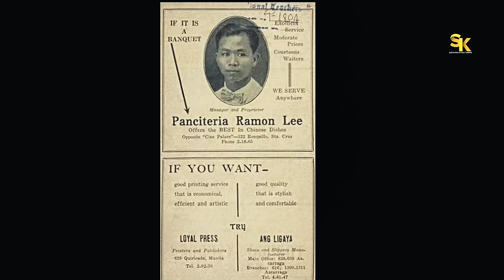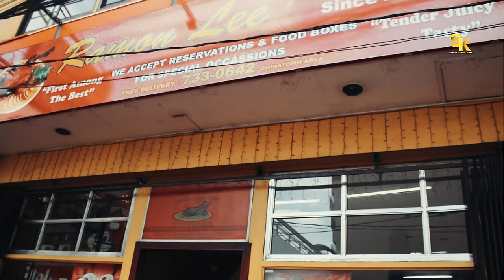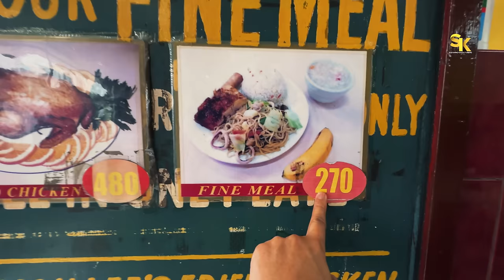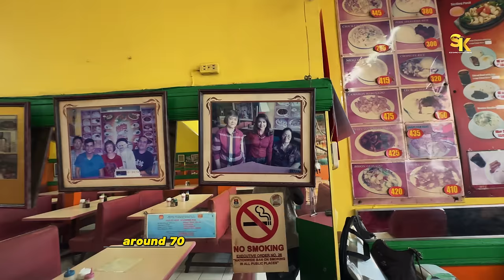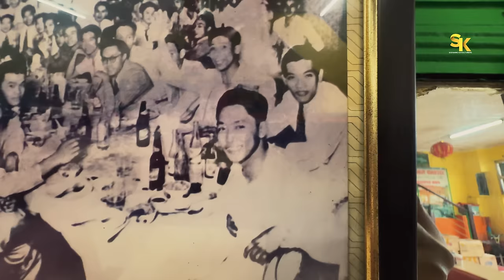RAMON LEE'S PANCITERIA, ANG TOTOONG LASA NG FRIED CHICKEN NG 1929 ERA! NOON AT NGAYON SERIES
THE RAMON LEE'S PANCITERYA 1929
LASA NG 1929 ERA